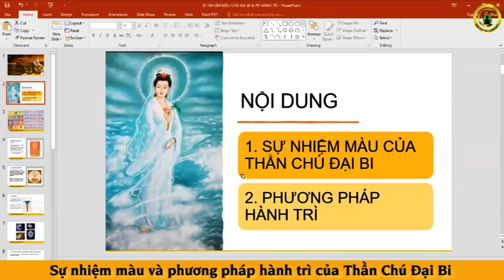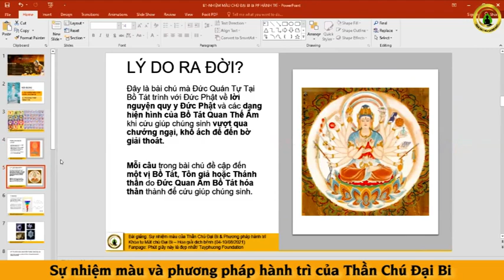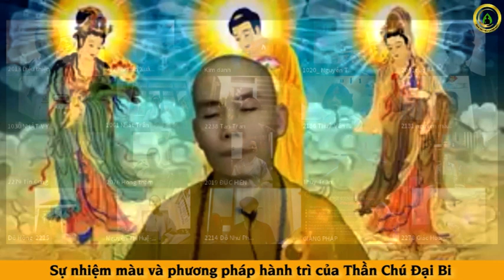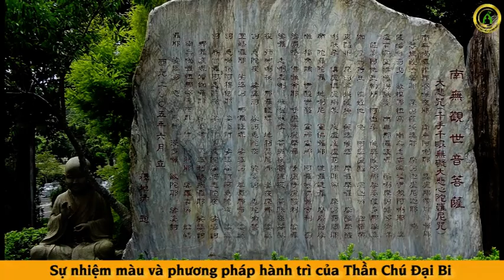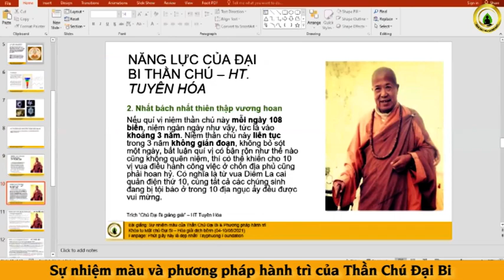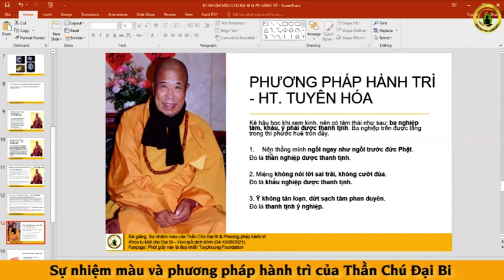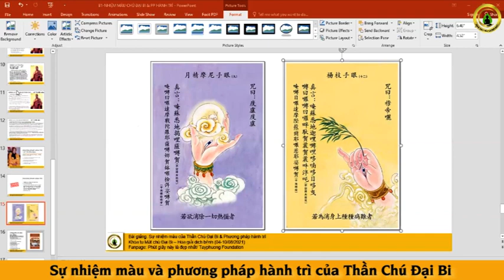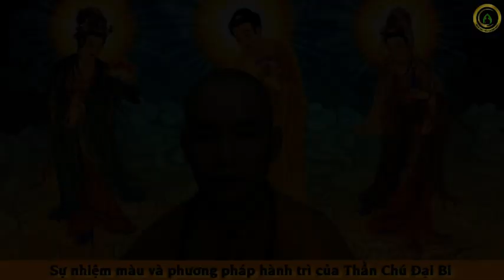Chú Đại Bi Chuyển Hóa Dịch Họa Covid: Phương Pháp Hành Trì và Sự Nhiệm Mầu || Thích Ngộ Phương